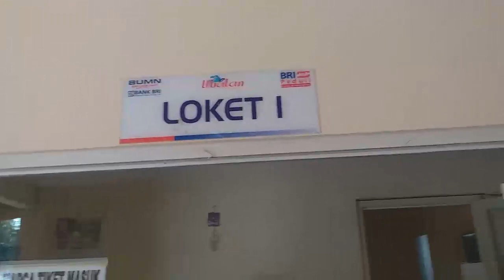Wisata Ubalan 2021 - Kali ini nyebur ke kolam dan prosotaaaaaan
Taun lalu pernah ke sini sebelumnya. Tapi taun lalu gak niat ke sini sebenernya, terus bocah-bocah pengen berenang. Karena ngga bawa pakaian ganti, ya akhirnya ga berenang. Nah kali ini diniatin mainan airrr.